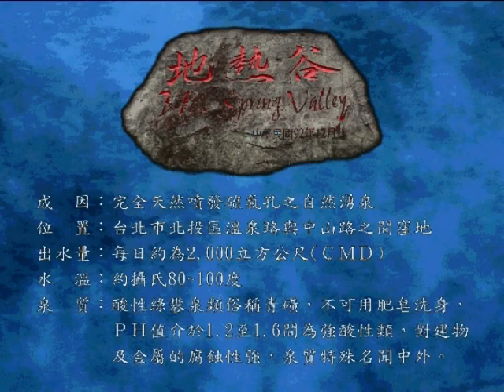地熱谷─氤氳飄渺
北投地熱谷開發於1911年，昔日稱作地獄谷或鬼谷，當地居民則稱之磺水頭，也因其水色呈綠色而有玉泉谷之稱。周圍的地質為中新世沉積岩，也可觀察到安山熔岩流，泉溫高達80~100℃，酸鹼值約PH1.4，每日出水量約為2000立方公尺。

源泉の一つである地熱谷（日本統治時代は地獄谷と呼称）は高温の源泉があちこちから沸く池である。かつては地熱谷でゆでられた温泉卵が有名だったが、卵をゆでる際に池に転落する事故が絶えない為、現在は全面的に禁止されている。
秋田県の玉川温泉と同じく、微量の放射線を発する岩盤浴用の石「北投石」を産するのがここ、台湾の北投温泉。地熱谷の風景は幻想的ですらあります。